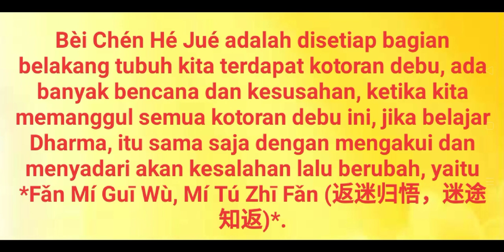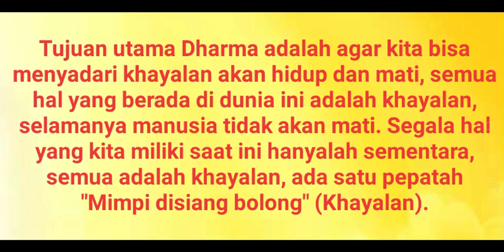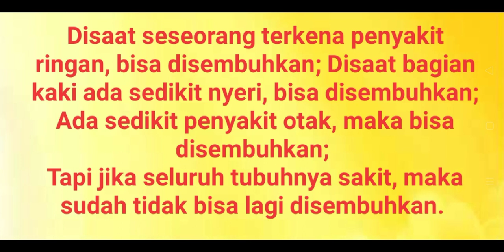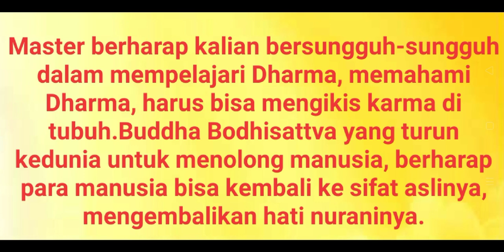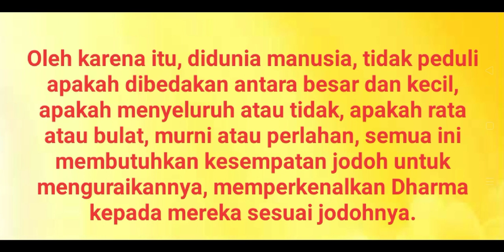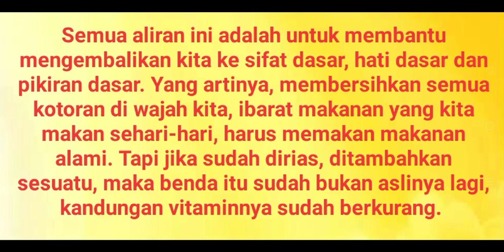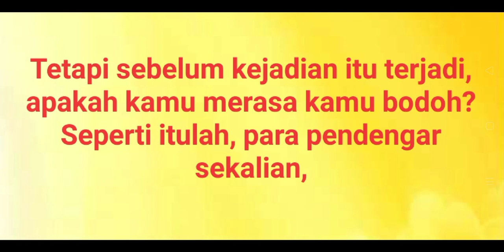Master Lu - Tujuan awal Buddha Bodhisattva turun ke dunia menolong manusia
Master Jun  Hong Lu 卢台长
Kebijaksanaan perkataannya meluluhkan hati
Agar manusia lebih baik
Jejak pengajarannya tersebar ke seluruh dunia
Demi menyelamatkan umat manusia
Dengan menerawang totem
Dia menciptakan keajaiban dalam dunia kedokteran
Dia bertekad untuk menyelamatkan jiwa jiwa yang tersesat
Kebijaksanaan dan welas asihnya
Mengubah nasib banyak keluarga
Beliau adalah duta besar pendidikan perdamaian dunia
Beliau adalah presiden organisasi buddhis chinese australia
Beliau adalah guru besar spiritual dari puluhan juta umat diseluruh dunia
Ambassador perdamaian dunia

Na Mo Da Ce Da Bei Guan Shi Yin Pu Sa Mo He Sa
 ( Xin Ling Fa Men )

4 Pusaka Xin Ling Fa Men
- Membaca Paritta
- Berikrar
Dengan menjalankan 4 pusaka ini.Bisa  mengkikis karma buruk kita dengan cepat ...
Bisa menghilangkan penyakit ringan/keras
Membayar Hutang Karma Buruk Kita
Menyeberangkan arwah/roh
Bisa menambah kebijaksanaan dan Welas Asih dari PU Sa..

Bagi Saudara Saudari ingin mendapatkan materi dharma (Gratis) dan berminat belajar ajaran Guan Shi Yin Pu Sa ( Xin Ling Fa Men) Silahkan hubungi keterangan dibawah ini :

Jakarta
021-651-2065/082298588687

Batam
Kel.sukajadi kec.batam
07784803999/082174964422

Tanjung pinang
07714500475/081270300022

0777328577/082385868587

Pekanbaru
Jln.Angkasa No 2I & 2J ( Dekat jalan Riau)pekanbaru

Palembang
Jln. Belitang No 1430 Palembang 30126
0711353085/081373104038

Bali
Jln.Gunung Salak Utara no 168B & C & D Padangsambian Kelod
Denpasar Barat 80117

Mari Bantu Master menyebarkan Kabar Baik Ajaran Dharma ini
Semoga banyak umat yang berjodoh dan terselamatkan..